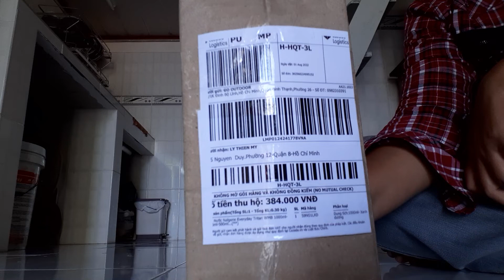Nagene bottle 32oz